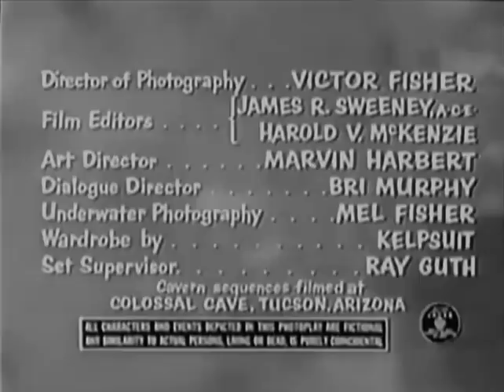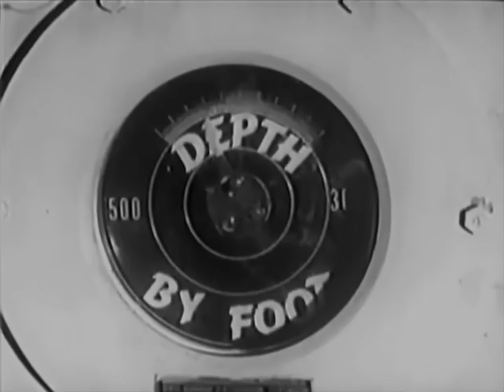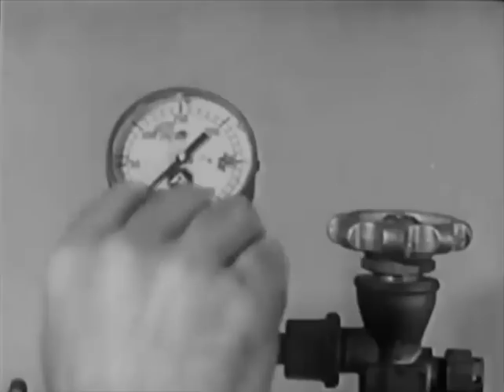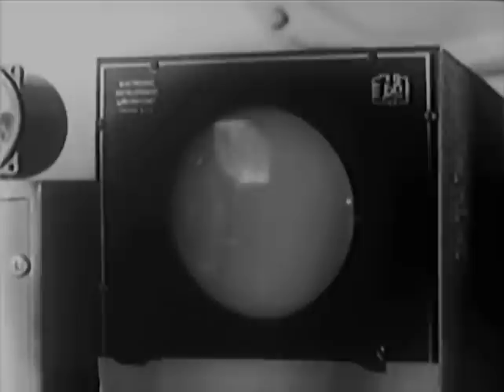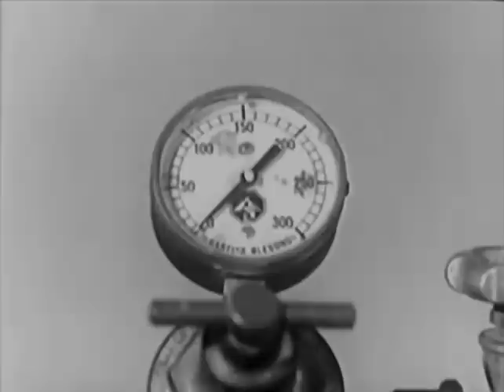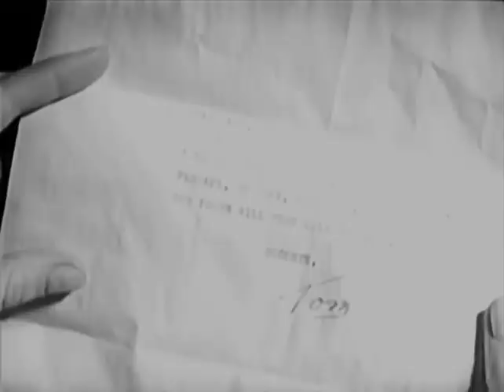Sci-Fi Adventure Movie - The Incredible Petrified World (1957)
PG

IMDb - 'Four adventurers descend to the depths of the ocean when the cable on their underwater diving bell snaps. The rest of their expedition, believing them to be lost, abandons hope of finding them. Exiting the diving bell, the party finds themselves in a network of underwater caverns'